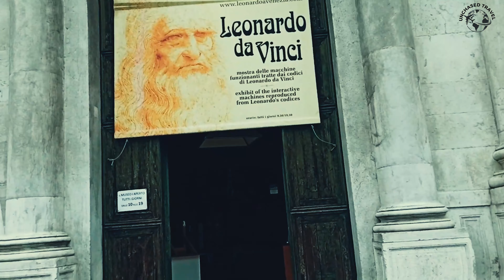Italy Travel Guide 2024 - Amazing Places to Visit 4K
Italy is one of the most visited countries, and one of the most beautiful too. Its gastronomy is world-famous, Its landscapes are beautiful And it is full of history. Are you ready to get to know more about the boot-shaped country? We will show you the most emblematic places that you should not miss On your next visit. You will realize that Italy is not only pizza and pasta. Italy is much more than that!

TIMESTAMPS:
0:00 WHY YOU NEED TO VISIT ITALY
0:37 FLORENCE
1:27 PISA
2:19 CINQUE TERRE
3:18 VENICE
4:32 AMALFI COAST
5:54 SICILY
6:32 CAPRI
7:30 BOLOGNA
8:13 MILAN
9:18 ROME
10:18  CONCLUSION

Florence: Immerse yourself in the art-filled streets of Florence, capital of Tuscany, where Renaissance masterpieces like Michelangelo's sculptures await at every turn. Don't miss the iconic landmarks like Piazza del Duomo and Palazzo Vecchio, and indulge in the city's exquisite gastronomy.

Pisa: Explore the Leaning Tower of Pisa and more at the Piazza Dei Miracoli, where you can snap fun photos with this famous landmark. Explore the historic center's fascinating sites and enjoy the unique charm of this intriguing city.

Cinque Terre: Discover the stunning coastal villages of Vernazza, Corniglia, Monterosso al Mare, Riomaggiore, and Manarola, nestled along cliffs overlooking the sea. Enjoy a scenic train or boat ride to appreciate the UNESCO World Heritage-listed beauty of Cinque Terre.

Venice: Embark on a gondola ride through Venice's enchanting canals, passing under elegant bridges and past historic palaces. Explore iconic sites like Piazza San Marco and the breathtaking Scala Contarini Del Bovolo staircase.

Amalfi Coast: Immerse yourself in the coastal charm of Amalfi, known for its colorful streets and stunning Mediterranean views. Take a boat tour to admire the dramatic cliffs and explore picturesque villages like Positano and Ravello.

Sicily: Experience Sicily's rich history and natural beauty, from archaeological sites like Selinunte to the majestic Mount Etna. Discover charming towns like Palermo, Monreale, and Syracuse, and enjoy the island's unique culture.

Capri: Relax on the shores of Capri and explore its charming streets, including the famous Via Croce and Camelle. Take a boat tour to the Blue Grotto and soak in the island's tranquil ambiance.

Bologna: Climb the Asinelli Tower for panoramic views of the "Red City" and explore its historic arcades and culinary delights, including the famous tagliatelle al ragù.

Milan: Dive into Milan's vibrant culture and fashion scene, starting with iconic landmarks like the Duomo and Galleria Vittorio Emanuele II. Explore designer boutiques along Via Montenapoleone and marvel at Leonardo da Vinci's masterpiece, The Last Supper.

Rome: Experience the ancient wonders of Rome, from the Colosseum to the Vatican City. Stroll through historic neighborhoods like Trastevere and throw a coin into the Trevi Fountain for good luck.